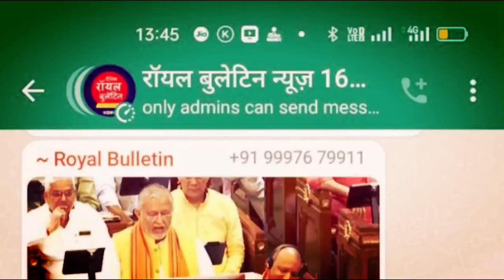बिजनौर में वोटिंग से पहले जयंत को मिला इस बीएसपी सांसद का साथ